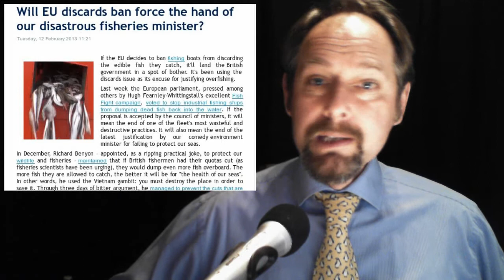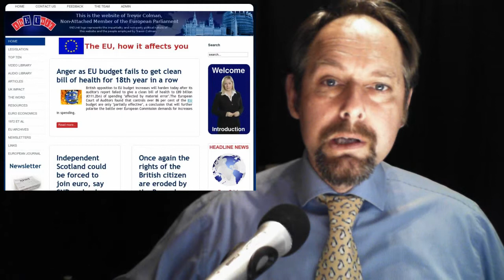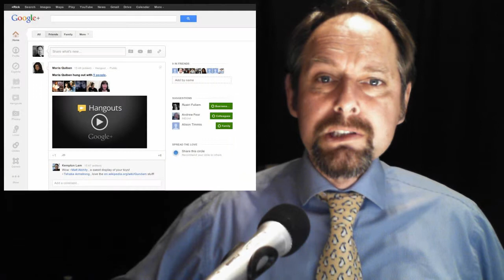Gay Marriage - Welsh Abandond -- Cyber Terrosits -- I Predict a Riot -- Euro Tech Spies